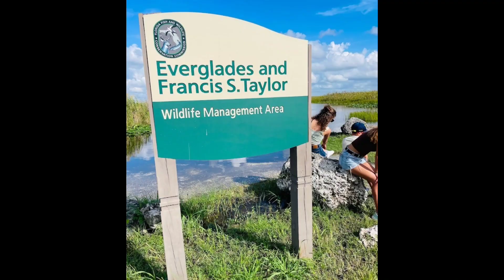Shocking Encounter: Close Call with a Fearsome Alligator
We went on an airboat tour of the Florida Everglades with Everglades Airboat Expeditions. We had such a great time!

Everglades Airboat Expeditions
Best Everglades Airboat Tours in Miami | See Alligators & Wildlife | 5 Stars

Filmed and edited with Samsung Note 20 Ultra.

Amazon Favorites:

LED Reverse lights:
LED fog lights:
LED headlights:
LED third brake light:
Rhino blaster:
Rust colored overalls:
Thermal printer:
Best ear buds:
Bubba cup:
Dog nail file:
Indoor dog camera:
Tuckers backpack:
My phone case:
Sprouting jars:
Broccoli sprout seeds:
My almond oil:
Key fob covers: